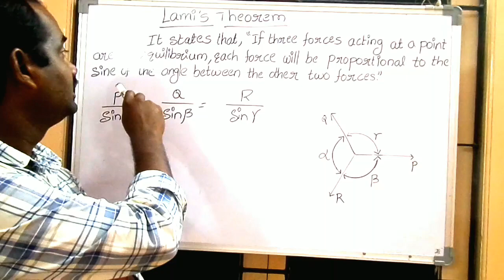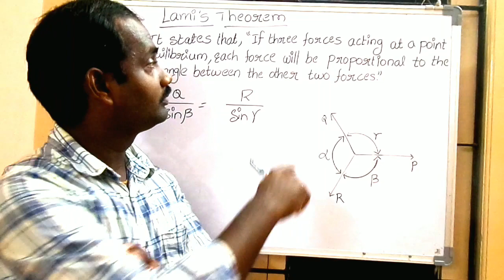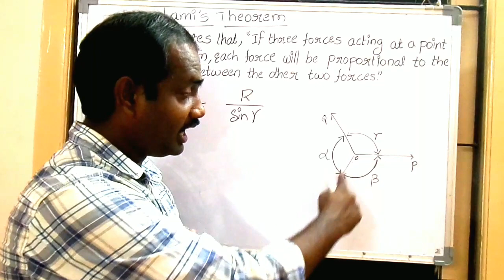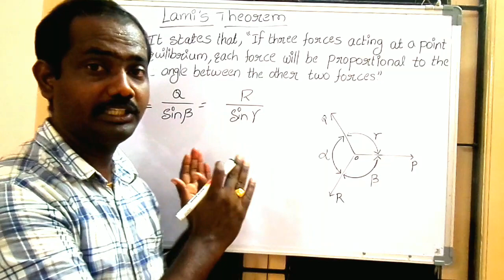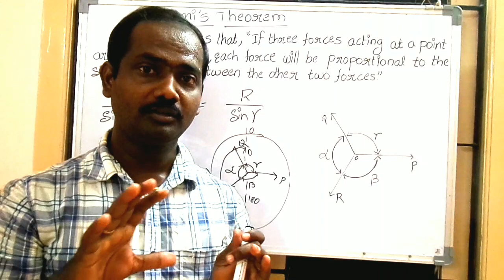Lami's theorem definition telugu lecture